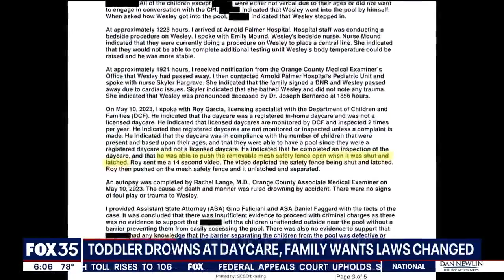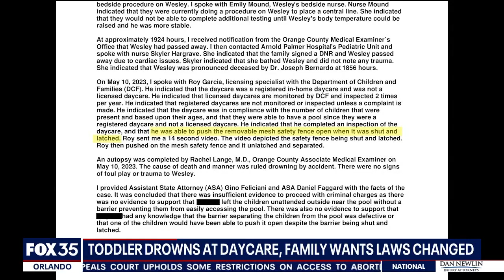Family wants law changed after boy drowns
A family is livid after learning the daycare where their two-year-old child drowned will not face criminal charges. They also learned their civil suit against the daycare won’t get them anywhere because even if they win, the daycare has no way to pay up. Wesley Bailey drowned at his daycare in Chuluota on May 9, according to investigators.